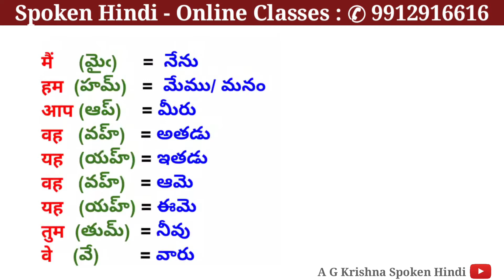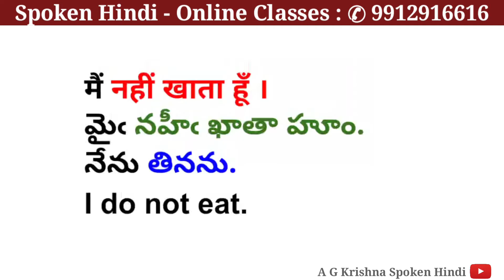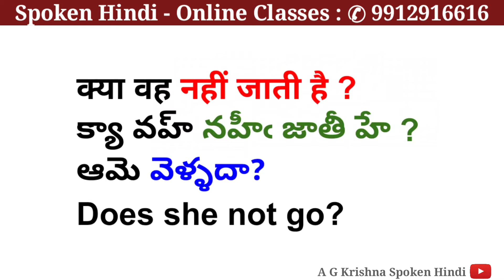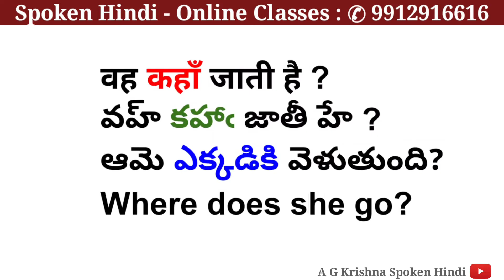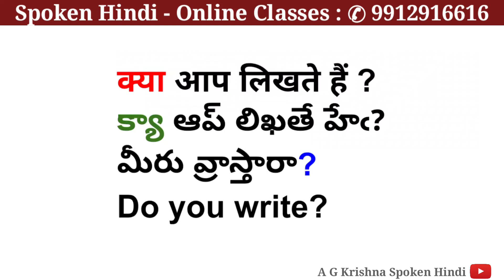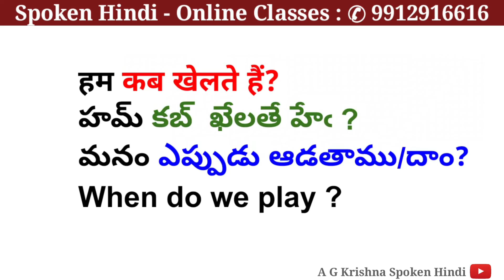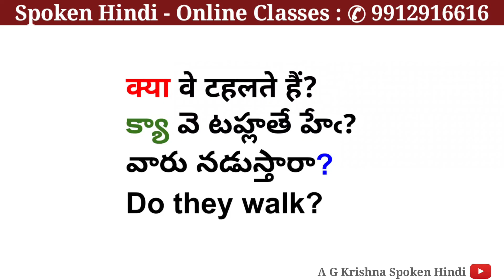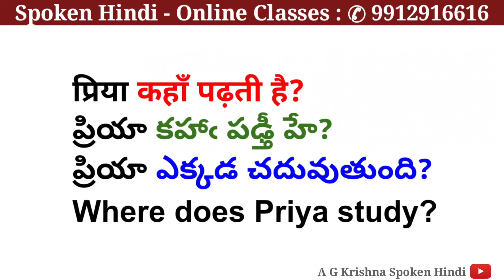learning hindi through Telugu | spoken Hindi and English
telugu to hindi daily use sentences
learn hindi to telugu words
learn hindi through telugu sentences
hindi to telugu words
spoken hindi classes
hindi to telugu words pdf
how can i practice spoken hindi?
what is the best way to speak hindi fluently?
spoken hindi in telugu pdf
learn hindi through telugu in 30 days pdf
how to learn hindi through telugu in 30 days
hindi to telugu learning book
hindi telugu english
spoken hindi classes
best book to learn hindi through telugu

Spoken Telugu through Hindi | learn Hindi through Telugu

Spoken Telugu through Hindi
Plz Join  whatsapp group
free 👇Link (free)